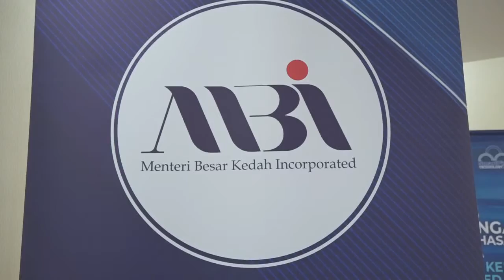MB KEDAH BERHARAP PENUBUHAN DARUL AMAN WATER SOLUTION DAPAT MEMBANTU SADA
ALOR SETAR - Menteri Besar Kedah Incorporated (MBI Kedah) selaku syarikat induk kepada Syarikat Air Darul Aman Sdn. Bhd. (SADA) hari ini memeterai perjanjian usaha sama dengan Smartpipe Technology Sdn. Bhd. (Smartpipe) bagi melaksanakan inisiatif untuk mencari penyelesaian kepada masalah bekalan air di negeri ini.

Pemeteraian perjanjian itu membawa kepada penubuhan Darul Aman Water Solutions Sdn. Bhd. (DAWS) yang akan meneroka pendekatan strategik berkaitan isu air tidak terhasil (NRW) di Kedah.

MBI Kedah diwakili Ketua Pegawai Eksekutifnya (CEO), Dr. Mahadi Mohamad sementara Kumpulan Perangsang Selangor Berhad (Perangsang Selangor) yang merupakan syarikat induk Smartpipe diwakili Pengurus Besar yang juga CEO kumpulan tersebut, Ahmad Fariz Hassan.

Menteri Besar, Dato' Seri Utama Mukhriz Tun Mahathir hadir menyaksikan majlis tersebut dengan diiringi Pengerusi Jawatankuasa Kerja Raya, Sumber Air, Bekalan Air dan Tenaga Negeri, Dato' Zamri Yusuf; Pengerusi Perangsang Selangor, Raja Shahreen Raja Othman serta Pengerusi Smartpipe, Rita Bency Bushon.

Dalam ucapannya Mukhriz berkata, penubuhan DAWS dijangka dapat membantu SADA untul menyediakan bekalan air memuaskan di negeri ini.

"Sistem paip lama antara sebab berlakunya NRW. Pada Januari tahun ini, SADA mencatat jumlah NRW yang tinggi iaitu 51.28 peratus sementara perangkaan terkini pada Ogos lalu menunjukkan jumlah NRW adalah 49.31 peratus.

"Kerajaan negeri berharap dengan tertubuhnya Darul Aman Water Solutions ini, peratus NRW dapati dikurangkan. Ini tentunya dapat membantu mengatasi masalah tekanan air rendah disebabkan paip yang bocor," katanya.

MBI Kedah akan memegang sebanyak 51 peratusi ekuiti dalam DAWS dengan 49 peratus lagi dimiliki Smartpipe.

Sementara itu Zamri ketika ditemui pemberita selepas itu memaklumkan usaha sama itu membuka ruang kepada penyelesaian masalah bekalan air secara komprehensif di negeri ini.

"Di negeri ini kita mempunyai kepanjangan paip air sejauh 13,000 kilometer namun 60 peratus daripadanya merupakan paip simen asbestos yang uzur.

"Di pihak Smartpipe, mereka memiiliki teknologi serta kepakaran dalam bidang itu. Insya Allah, gandingan kedua-dua pihak ini mampu memberi jawapan kepada masalah NRW serta bekalan air di negeri ini," katanya.